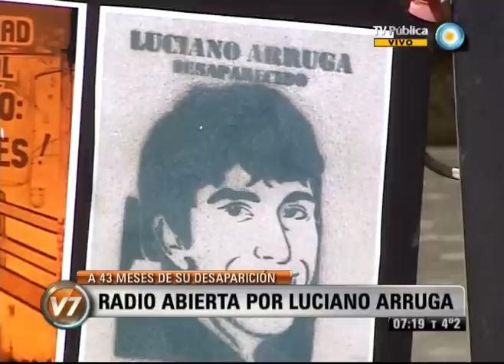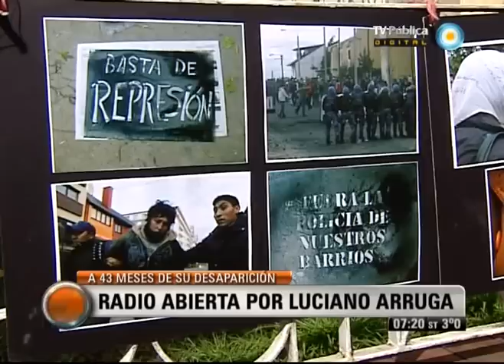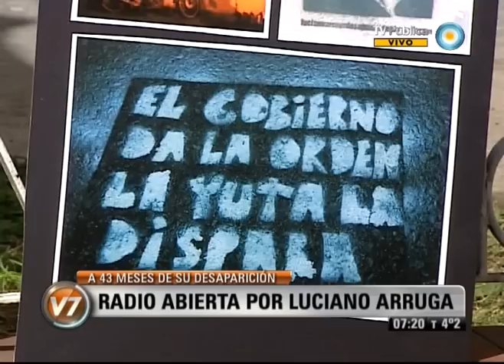Visión Siete: Radio abierta por Luciano Arruga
Tres años y siete meses pasaron ya de la desaparición de Luciano Arruga, el adolescente que con 16 años fue interceptado por policías de la Comisaría 8º de Lomas del Mirador y trasladado en un patrullero que recorrió luego distintos descampados. Ante la falta de avances en la investigación, que sigue caratulando la causa como "averiguación de paradero", su familia y sus amigos pusieron en funcionamiento una radio abierta para reclamar justicia y recordarle al gobernador Daniel Scioli su pedido de apartamiento de los policías involucrados. Emitido por Visión Siete, noticiero de la TV Pública argentina, el lunes 27 de agosto de 2012.